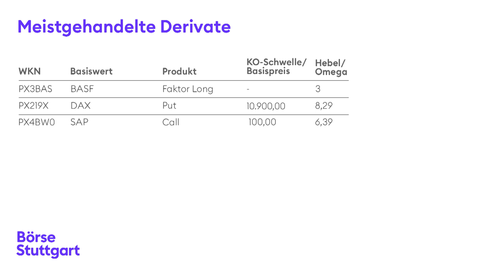Geldschwemme: Wann kommt die Inflation? | Börse Stuttgart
► Jede Menge Börsenwissen & exklusive Events 🔥 Werde kostenlos Mitglied in Deutschlands größtem Anlegerclub

► Darum gehts im Video: Die Notenbanken pumpen weiterhin eifrig Geld in die Märkte. Ist die Inflation da nur eine Frage der Zeit? Haben die Finanzmärkte den Lockdown schon erwartet, oder wie ist der freundliche Wochenstart zu erklären? Einschätzungen von Kemal Bagci, Derivate-Experte bei der BNP Paribas, der zudem einen Ausblick auf 2021 wirft und erklärt welche Themen die Derivate-Anlager derzeit beschäftigen.